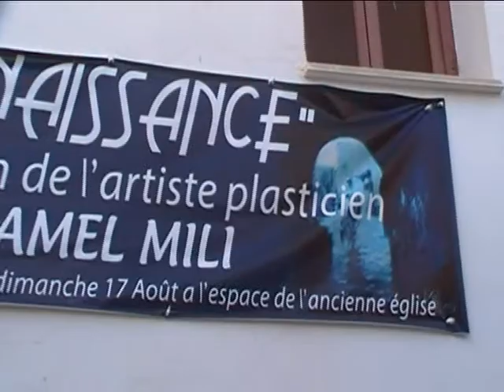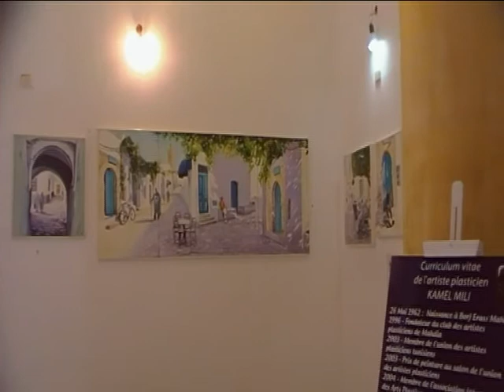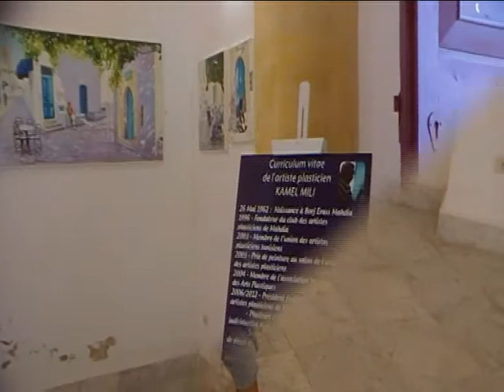Exposition Renaissance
Exposition Renaissance Mili Kamel Eglise Mahdia Aout 2014